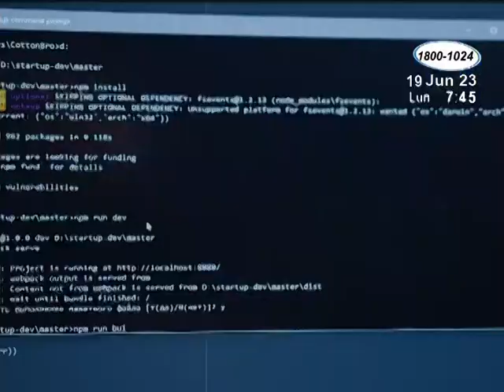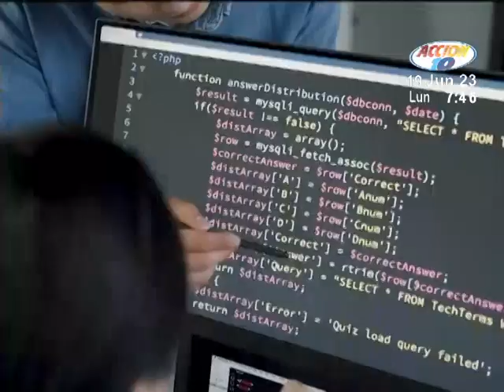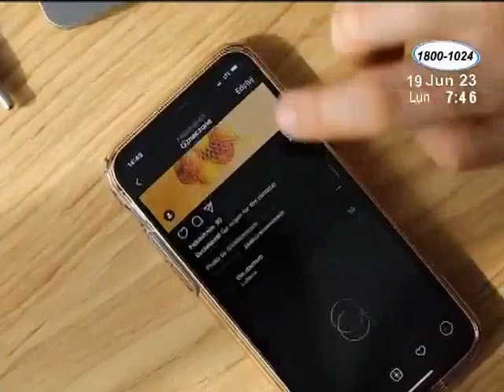Click Tecnológico: ¿Qué es la huella digital?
Actualizaciones y curiosidades, todo lo que necesita conocer del mundo virtual y más.